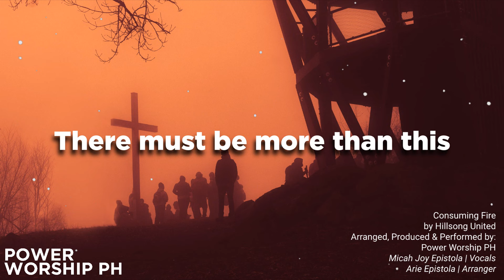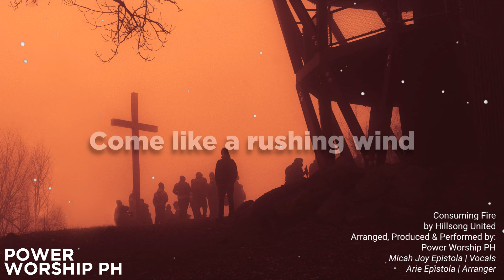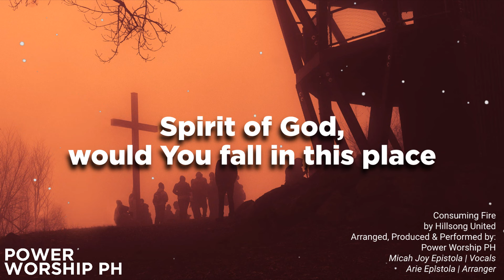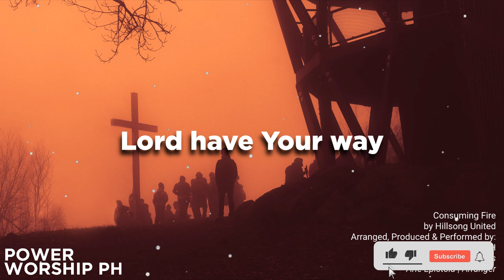Consuming Fire | Female Version | Power Worship Ph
Consuming Fire
by Hillsong United

Arranged, Produced & Performed
by Power Worship PH | Micah Joy TV
Micah Joy Epistola | Vocals
Arie Epistola | Arranger
Recorded @ Yell Records
Cabuyao City

Join us as we celebrate God's goodness and love through this song.
This channel is dedicated to Pinoy Christian songs and more